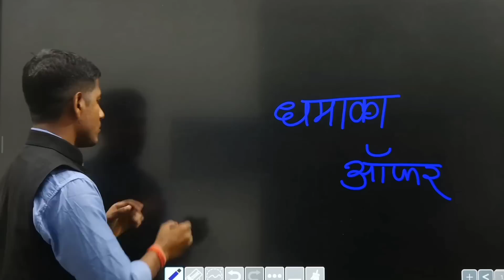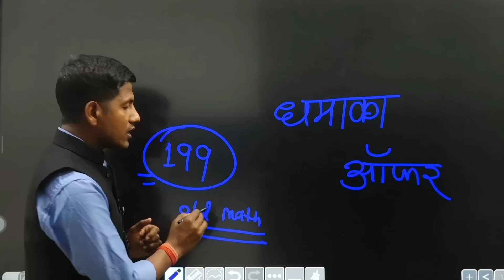ये मौका फिर सिर्फ 24 घंटे के लिए है। सभी छात्रों के लिए।🔥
math masti, vipin sir,